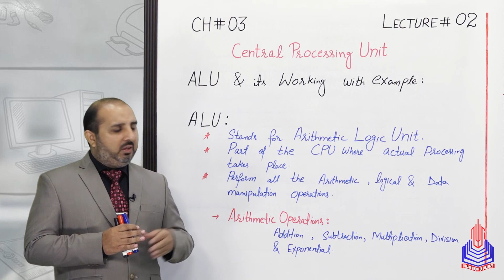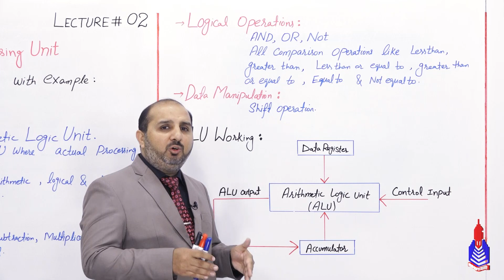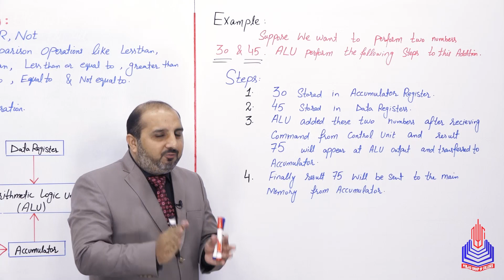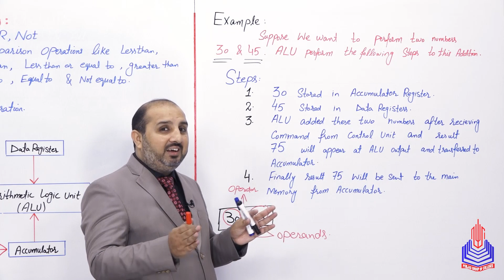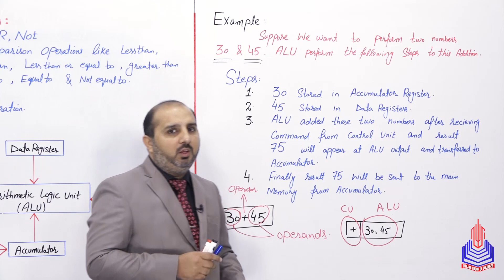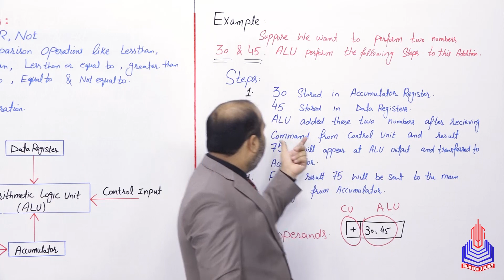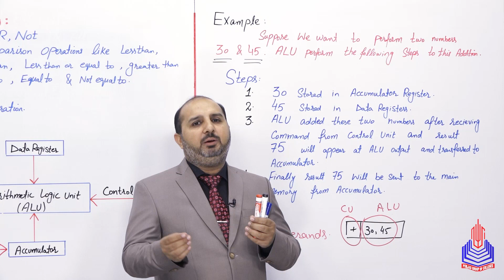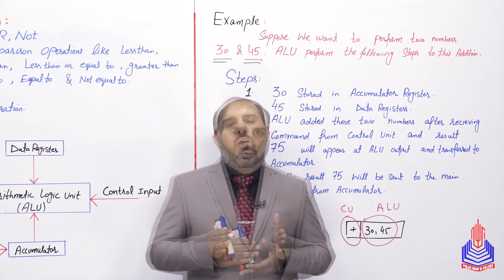PGC lectures-Inter Part 1-KPK Board-Computer-Chapter 3 - ALU & its Working with Example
ALU & its Working with Example Class 11

Welcome to our educational platform! In this comprehensive 11th-grade Computer lecture, we delve into the fascinating world of ALU & its Working with Example, specifically tailored for students following the KPK Board curriculum in Pakistan.

Key Topics Covered:
Alu
Alu working
Examples, steps

Skip to Your Interest With Timestamps:
00:00 to 06:00 Alu
06:01 to 10:16 Alu working
10:17 to 19:11 Examples, steps